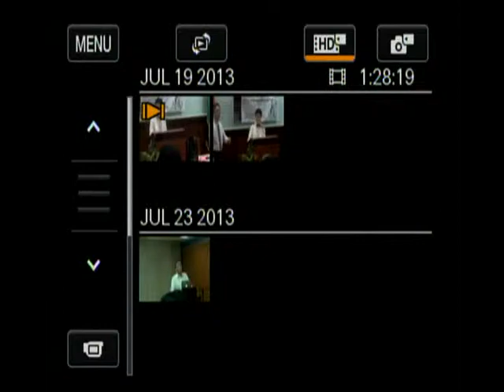Focus on Kasambahay Rights | Prof. Patricia R.P. Salvador Daway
Atty. Claudio Capulong-Amador Centennial Professorial Chair in Labor Law Lecture on Ate, Ate..Gawa ka ng gawa (Focus on Kasambahay Rights) by Prof. Patricia R.P. Salvador Daway, 19 July 2013